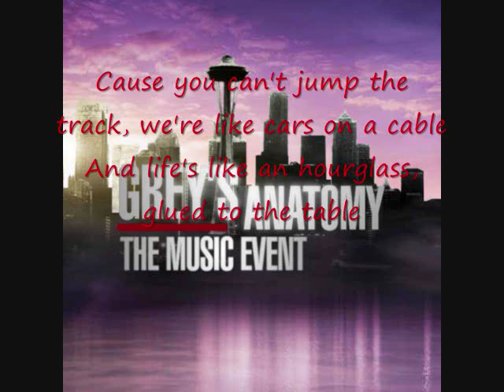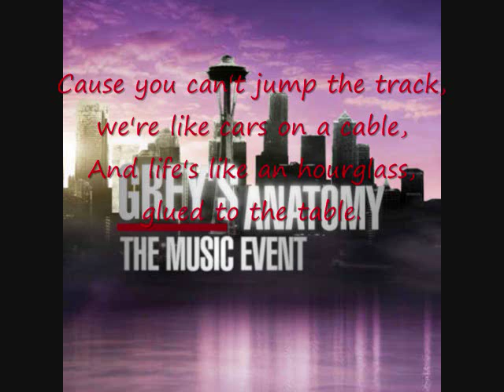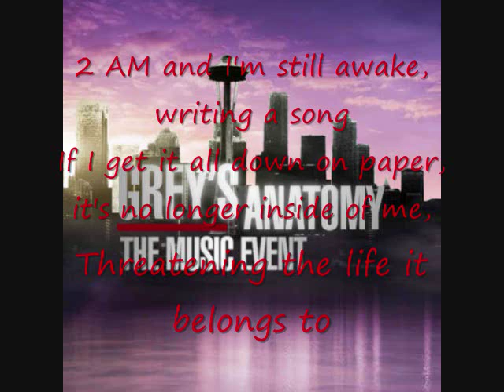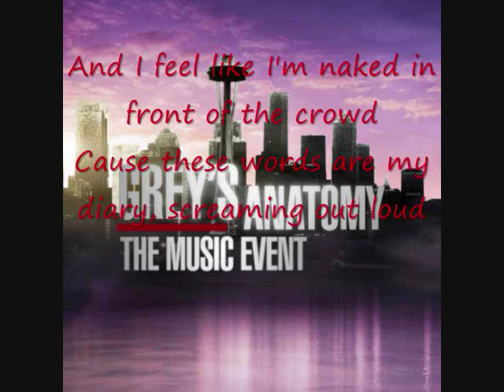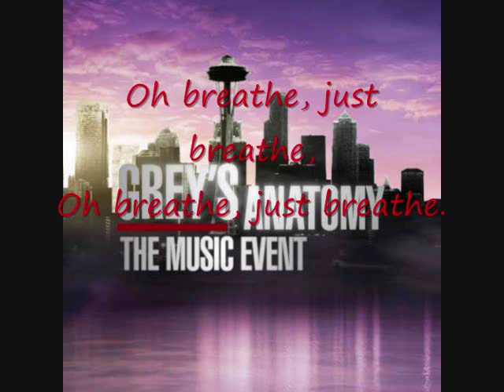Grey's Anatomy Chyler Leigh - Breathe with lyrics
Grey's Anatomy Music Event Soundtrack

                    Chyler Leigh
                   Breathe lyrics

2 AM and she calls me 'cause I'm still awake,
"Can you help me unravel my latest mistake?,
I don't love him. Winter just wasn't my season"
Yeah we walk through the doors, so accusing their eyes
Like they have any right at all to criticize,
Hypocrites. You're all here for the very same reason

'Cause you can't jump the track, we're like cars on a cable
And life's like an hourglass, glued to the table
No one can find the rewind button, girl.
So cradle your head in your hands
And breathe... just breathe,
Oh breathe, just breathe

May he turned 21 on the base at Fort Bliss
"Just a day" he said down to the flask in his fist,
"Ain't been sober, since maybe October of last year."
Here in town you can tell he's been down for a while,
But, my God, it's so beautiful when the boy smiles,
Wanna hold him. Maybe I'll just sing about it.

No one can find the rewind button, boys,

There's a light at each end of this tunnel,
You shout 'cause you're just as far in as you'll ever be out
And these mistakes you've made, you'll just make them again
If you'd only try turning around.

2 AM and I'm still awake, writing a song
If I get it all down on paper, it's no longer inside of me,
Threatening the life it belongs to
And I feel like I'm naked in front of the crowd
Cause these words are my diary, screaming out loud
And I know that you'll use them, however you want to

But you can't jump the track, we're like cars on a cable,
No one can find the rewind button now
Sing it if you understand.